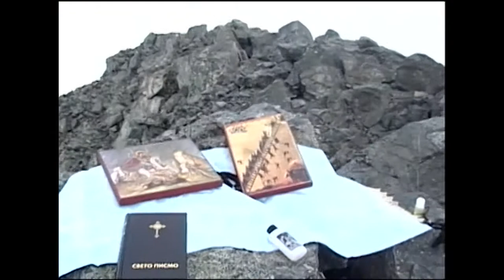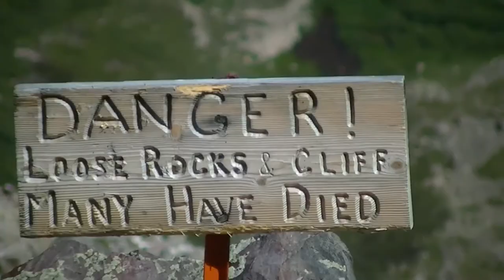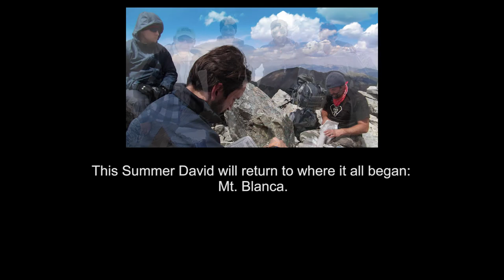The Mountain Men of St Nicholas Short